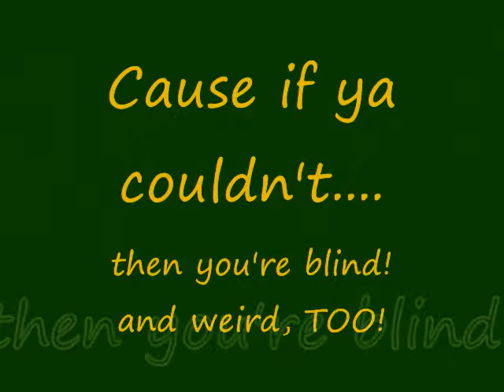IDK!!! I'm weird!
umm yeah! XD
Laugh!

"I should have a show ALL about me and like 2 people would watch it (including me X)"